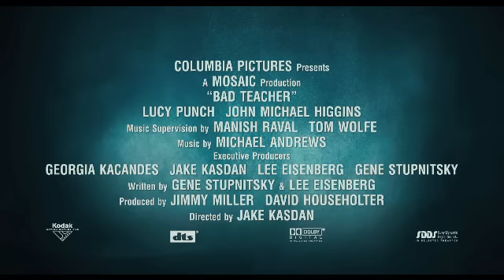ΑΤΑΚΤΗ ΚΑΘΗΓΗΤΡΙΑ - Official Trailer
18 ΑΥΓΟΥΣΤΟΥ ΣΤΟΥΣ ΚΙΝΗΜΑΤΟΓΡΑΦΟΥΣ

Μια ταινία του ΤΖΕΪΚ ΚΑΣΝΤΑΝ

Η Κάμερον Ντίαζ επιδεικνύει για μια ακόμη φορά τον ακαταμάχητο συνδυασμό χιούμορ και sex-appeal που τη διακρίνει, σε έναν ρόλο, όπου η ασυμβίβαστη καθηγήτρια που υποδύθηκε η Μισέλ Φάιφερ στo «Dangerous Minds» συναντά τον... ελεεινό Αϊ-Βασίλη που ενσάρκωσε ο Μπίλι Μπομπ Θόρντον στο «Bad Santa», με απρόβλεπτες συνέπειες! Το σενάριο της αθυρόστομης, όσο και φευγάτης αυτής κωμωδίας υπογράφει το καταξιωμένο δίδυμο των Τζιν Στουπνίτσκι και Λι Άιζενμπεργκ, υπεύθυνων για την αμερικανική εκδοχή της επιτυχημένης σατιρικής τηλεοπτικής σειράς «The Office», ενώ στη σκηνοθεσία συναντάμε τον ταλαντούχο Τζέικ Κάσνταν («Ένας Θρύλος για Γέλια», «Κατά Φαντασία Φοιτητής», «Το Κουτί της Πανδώρας»). Προσέξτε μόνο μη σας πιάσει να... αντιγράφετε!

Η Ελίζαμπεθ Χάλσεϊ είναι μια καθηγήτρια γυμνασίου-παράδειγμα προς αποφυγή, καθώς όχι μόνο βρίζει σα λιμενεργάτης, αλλά πίνει και καπνίζει σα να μην υπάρχει αύριο. Όχι, βέβαια, πως την πολυενδιαφέρει η γνώμη των άλλων, καθώς πολύ σύντομα πρόκειται να τα παρατήσει όλα, για να παντρευτεί τον φίλο της. Για κακή της τύχη, ωστόσο, ο τελευταίος της δίνει τα παπούτσια στο χέρι, γεγονός που την αναγκάζει να ξεδιπλώσει τα θέλγητρά της, προκειμένου να ξελογιάσει τον Σκοτ, έναν αφελή καινούργιο καθηγητή, ο οποίος, πέρα από γοητευτικός είναι και... ματσωμένος. Μόνο που πρώτα θα πρέπει να ξεπεράσει τα εμπόδια του γυμναστή του σχολείου, ο οποίος μπλέκει διαρκώς στα πόδια της, και μιας καπάτσας συναδέλφου της, η οποία δείχνει αποφασισμένη να κάνει τον Σκοτ δικό της!
Σκηνοθεσία: Τζέικ Κάσνταν
Σενάριο: Τζιν Σταπνίτσκι & Λι Άιζενπμεργκ
Πρωταγωνιστούν: Κάμερον Ντίαζ, Τζέισον Σίγκελ, Τζάστιν Τίμπερλεϊκ, Λούσι Παντς, Φίλις Σμιθ